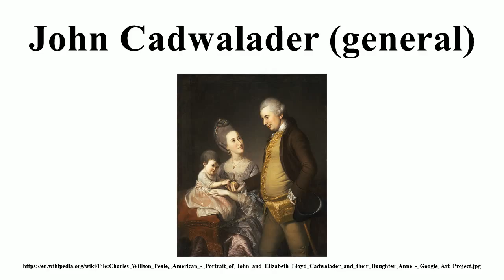John Cadwalader (general)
Image-Copyright-Info
Artist-Info:   Charles Willson Peale (1741–1827)   Description American portrait painter Date of birth/death 15 April 1741 22 February 1827 Location of birth/death St. Paul's Parish, Maryland Philadelphia Work location Deutsch: Nordamerikanische Ostküste English: East coast of North America Authority control VIAF: 72190360 LCCN: n80025860 GND: 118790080 BnF: cb11959775w ULAN: 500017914 ISNI: 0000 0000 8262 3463 WorldCat WP-Person Details of artist on Google Art Project
Image-Copyright-Info